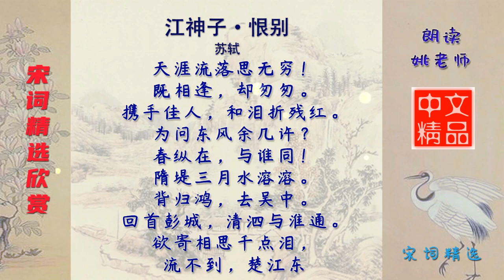江神子·恨别 宋代 苏轼